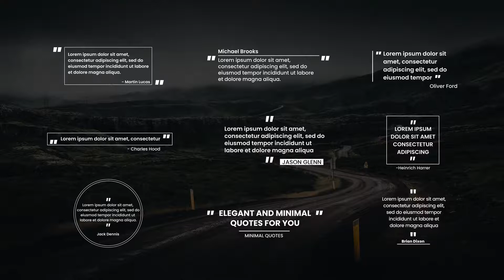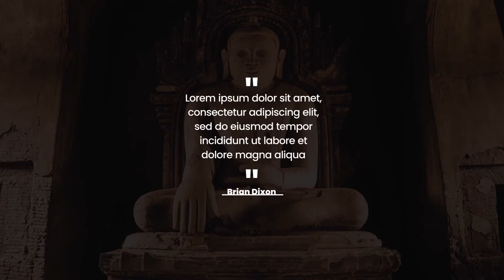Minimal Quotes DaVinci Resolve Templates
Clean Smooth Quotes Pack
Free Updates
(1920×1080) Resolution
Color control
Compatible with DaVinci Resolve 16.2